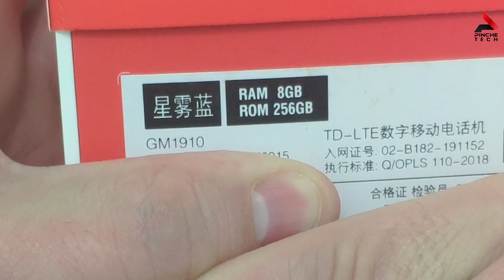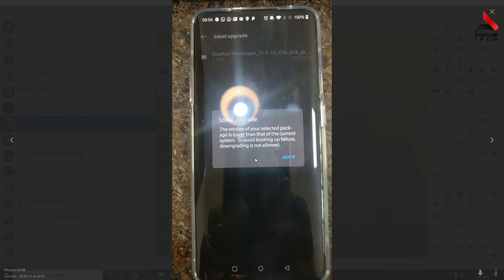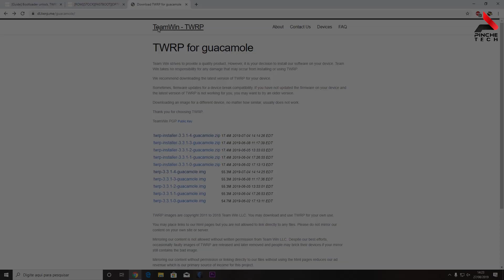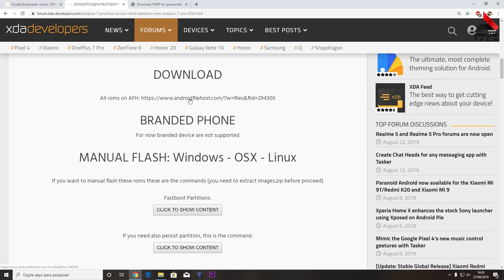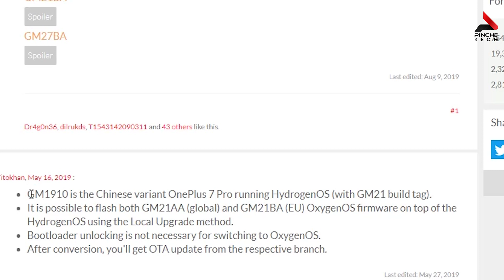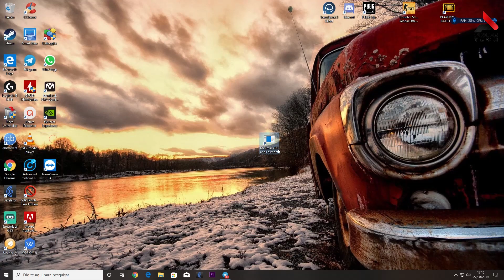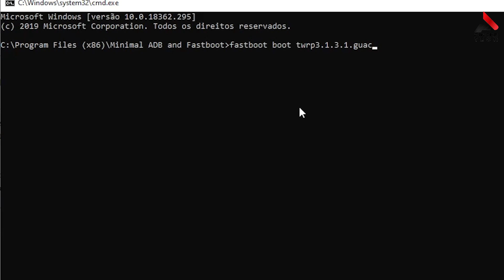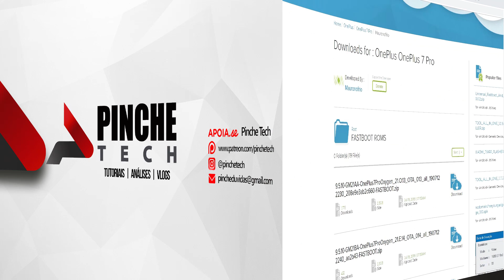[Tutorial] Oneplus 7 pro - HydrogenOS para OxygenOS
Aproveitei que recebi o Oneplus 7 pro de um inscrito pra dar uma força e fiz um tutorial pra vocês.

Caso vá comprar um Op7 pro, utilize um dos links abaixo para ajudar o canal. Muito obrigado.

Tentar Local upgrade Primeiro
*Lembre de não aceitar atualização da HydrogenOS. Primeiro já tente passar direto pra OxygenOS
Instruções em inglês para tentar o local upgrade:

Links:
Lembre que o Oneplus 7 Pro tem partições persistentes (ele vai querer reinstalar o stock recovery)
Por isso, é importante enviar o comando para fazer o boot do twrp
fastboot boot twr. img
e quando já estiver no twrp mandar instalar o twrp.zip para garantir que ele fique lá.

Para saber qual rom baixar (variantes de Oneplus 7 Pro)

Roms em modo fastboot (Serve também para unbrick caso consiga entrar em modo EDL)

XXXXXXXXXXXXXXXXXXXXXXXXXXXXXXXXXXXXXXXXXXX
Conhece o canal de promoções? Posto pouca coisa, mas só o que acho que REALMENTE compensa.

Não encontrou cupom do que queria? Faça um pedido aqui:

É só procurar pelo nosso bot no telegram: @pedidopromotechbot

Quer apoiar o canal? Até R$1 ajuda muito. É muito difícil manter um canal com recursos próprios. Fabricantes não tem interesse em enviar aparelhos para alguém que fale tudo de ruim da marca deles e teste de verdade. Quase tudo que trago é comprado. As lojas chinesas estão fazendo de youtubers de escravos enviando porcarias. Como não aceito o esquema, fico de fora da mamata. Serei grato por qualquer ajuda.

Se você preferir fazer só uma doação sempre que der, mas sem precisar ser mensal, use esse link abaixo: